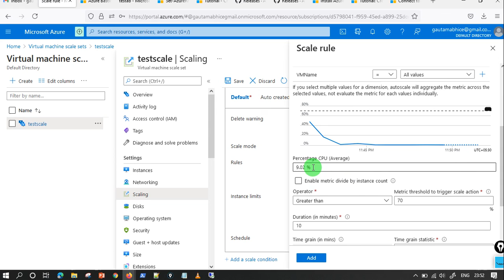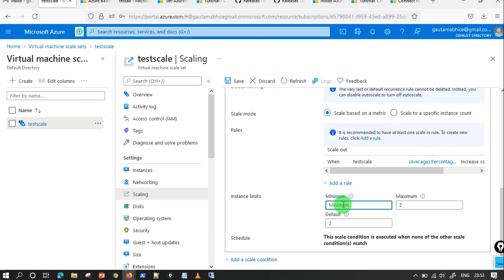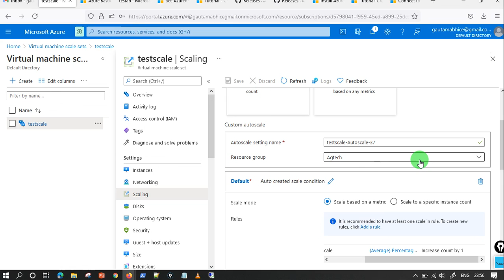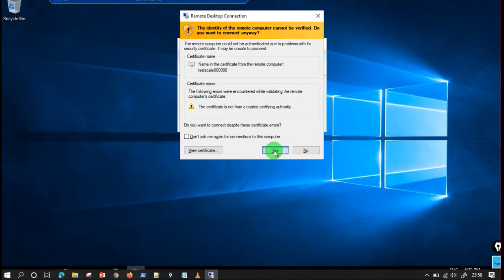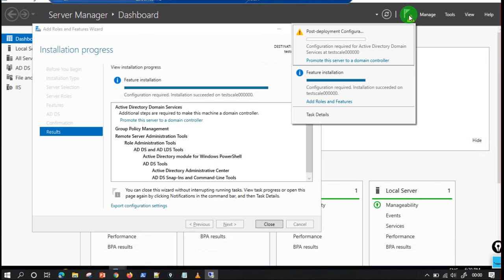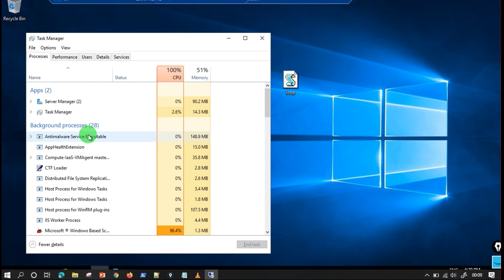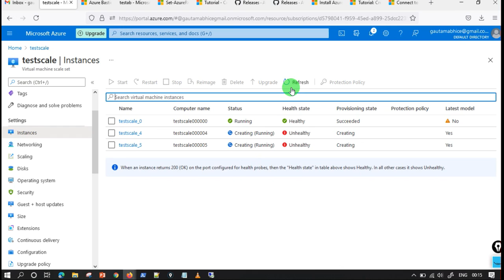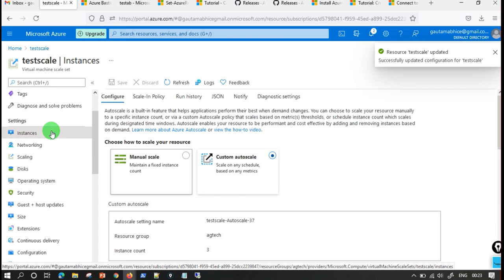Auto scaling setup on Azure cloud step by step | So much to learn on Labs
Hey, Hope you are doing well… Thanks a lot for watching my video and I really appreciate for your time for watching my Azure training video.
I would like to share about me that I have 7+ years for experience while managing the IT infrastructure of an organisation and here on my YouTube channel Abhimanyu Gautam, I have shared my experience and knowledge about the software and devices. Not wasting your time I must tell you that I have created some tutorial on Sophos Firewall Training, Windows server 2019 training, Nagios network monitor training, PRTG Network monitor training, CCNA Training and many more… it would be continue.
Now I have started training on Microsoft Azure, where I will be uploading one video everyday at 9:00 PM IST so request you to subscribe my channel and like the video and if you have any query & suggestion please do comment.
Azure is a leading cloud computing solution in today’s IT marketplace and due to high usages for technology and its enabling users to be very adjustable while using the services for their need.
I am trying my best to share best knowledge, so you are requested to watch complete video to understand the topic.

Here are mention my Playlist link so you can explore my Playlist to find some relevant videos for you.

1. Why you should learn cloud computing and Microsoft azure
2. Most import note for azure training
3. Azure vs AWS vs GCP the real fun fact -2021 | Abhimanyu Gautam
4. What is the cloud computing models – IAAS, PAAS, SAAS.
5. How to login on which link must select for azure portal
6. How to create free account on Azure portal with credit card
7. Quick overview for Azure portal
8. How to create a new window virtual machine step by step
9. Complete lecture on Resource group
10. Quick new Linux machine setup and Nginx installation step by step
11. After stopping virtual machine is it chargeable or not
12. What is lock feature in azure and why we need to use it
13. How to setup web server on windows server
14. How to attach another network adapter in windows VM
15. How to add another disk in windows virtual machine on Azure step by step
16. How to reset admin username and password for Windows Virtual machine on Azure cloud

azure vs aws which is better
azure tutorial for beginners
azure fundamentals virtual training
azure
azure functions
Microsoft azure cloud computing
microsoft azure fundamentals free voucher
microsoft azure hindi
microsoft azure administrator az-104
microsoft azure course
trails to azure kai
Laptops:

azure
microsoft
azure microsoft
azure devops
devops
what is azure
azure certification
azure storage
azure cloud
azure portal
azure vm
aws
azure ad
azure login
azure services
azure account
azure api
azure blob
azure function
azure powershell
azure data factory
azure pipeline
azure fundamentals
azure security
azure meaning

azure 303
microsoft azure pubg
azure fundamentals az-900 dumps
azure arc
azure 104 certification
azure az 900 dumps
azure dp 900
azure developer league
microsoft azure virtual training day fundamentals
dev.azure.portal
azure data engineer jobs
azure ai fundamentals
dgms azure
microsoft azure developer league
azure synapse analytics tutorial
azure data engineer interview questions
azure student subscription
synapse
azure defender
azure 104
azure synapse
azure certification list
azure communication services
azure 204